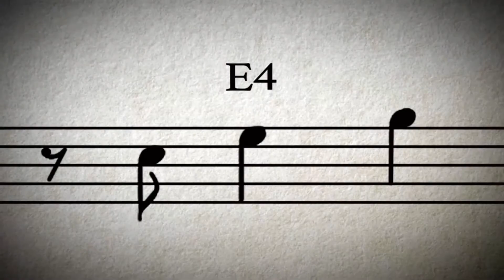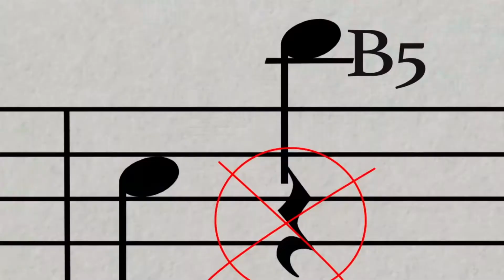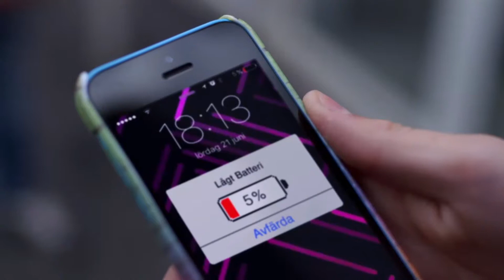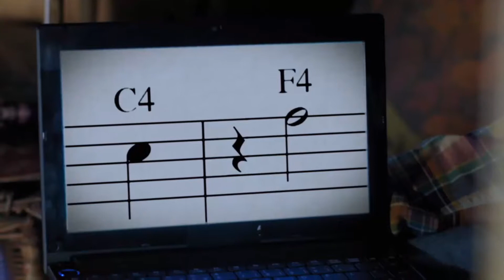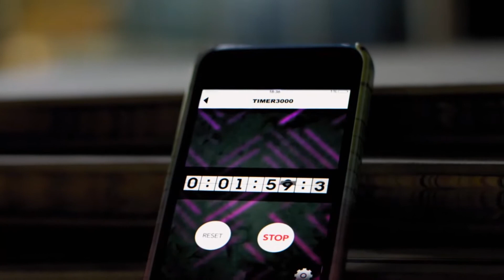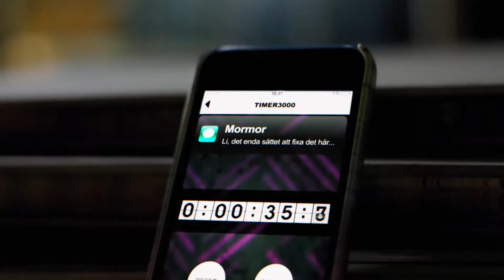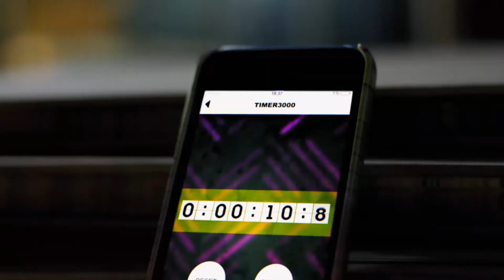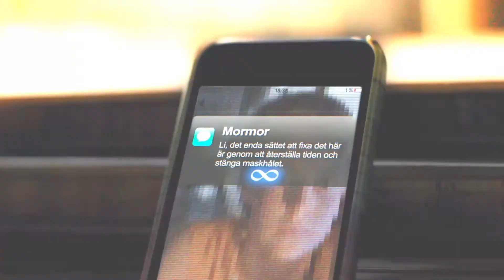MUNDOS PARALELOS serie 8/8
REFLEJADO
temporada 1 episodio 8/8
SUBTITULOS: Sebastian Martinonis